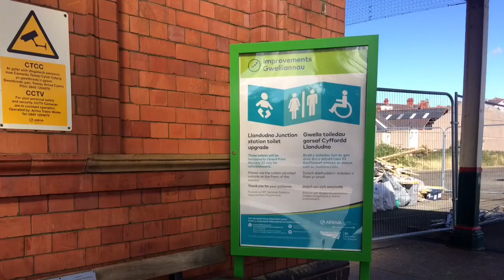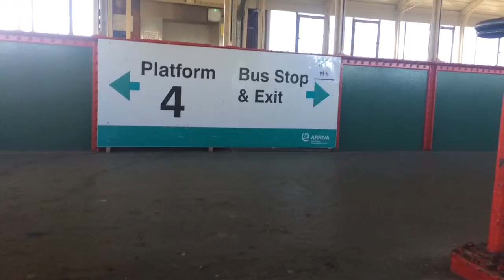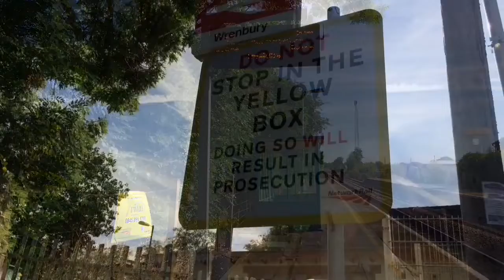Llandudno Junction & Wrenbury Railway Stations | 10/08/18 + 11/08/18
Llandudno Junction Railway Station (10/08/18)

After Snowdonia I head to Llandudno for a Nice Afternoon Spotting Session At Llandudno Junction, On The Line Between Crewe And Holyhead, With Services by Arriva Trains Wales, & Virgin Trains West Coast.

Overall It was a Busy 20 Minutes At This Station, With Services Purely By Arriva Trains Wales Only.

Wrenbury Railway Station (11/08/18)

This is A Small Station With 2 Platforms, On The Line Between Shrewsbury And Manchester Piccadilly, With Stations At Wem, Yorton, Prees, Witchurch, Wrenbury, Nantwich, Crewe, And Stockport.

I spent About 30 Minutes Here, With a Freight train, Which was Delayed a lot Due To The Crossing At Wrenbury Not Lowering In time, Causing the Train To Come To A Stop and Wait. This Was A little Annoying as I had to Wait there a lot longer than I Proposed To. Anyway, Apart From That, it was Fun :) :)